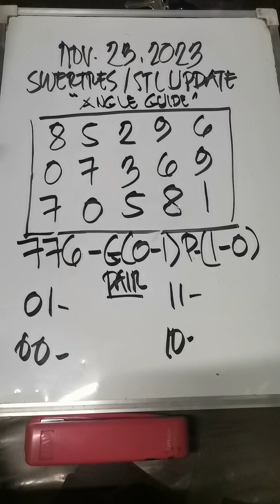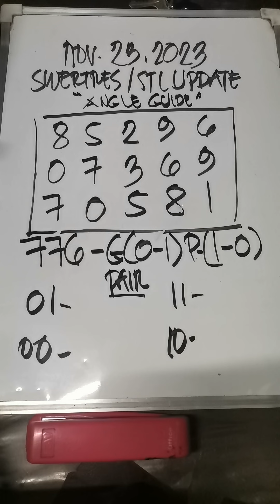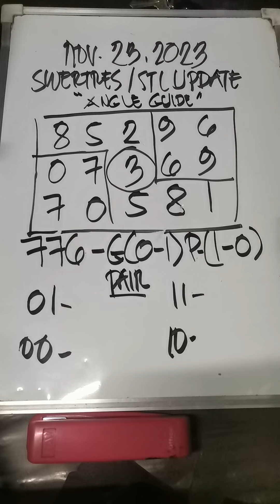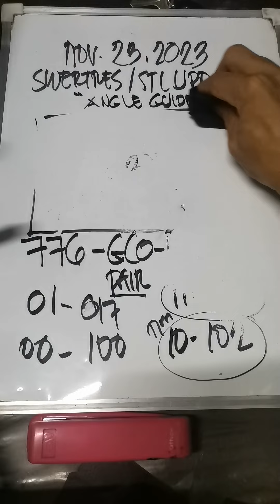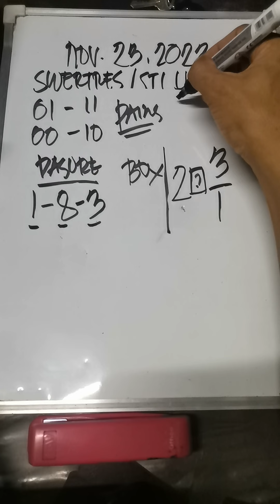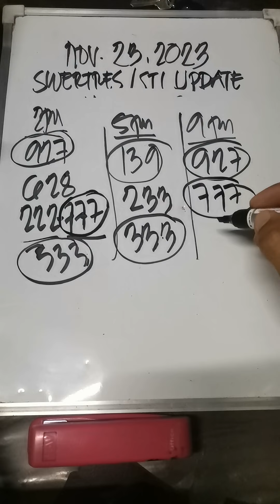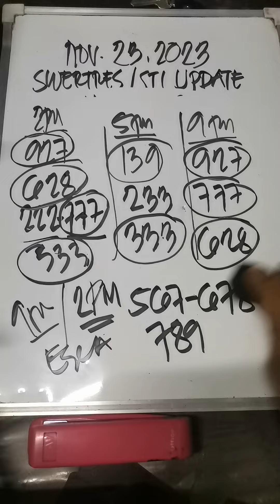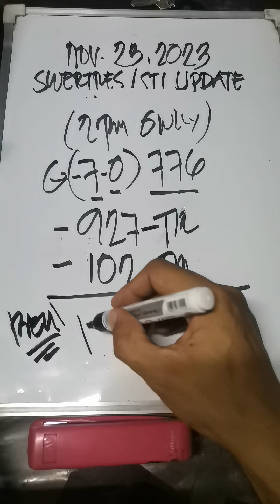Swertres and stl advance guide and update. November 23 2023